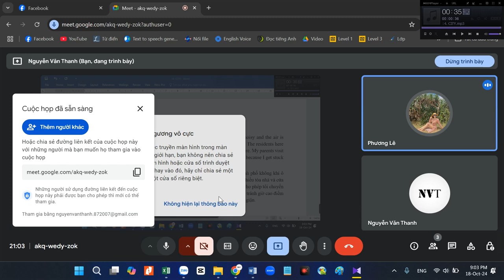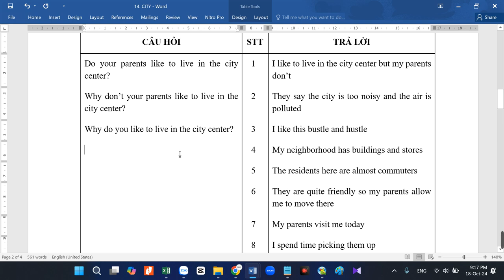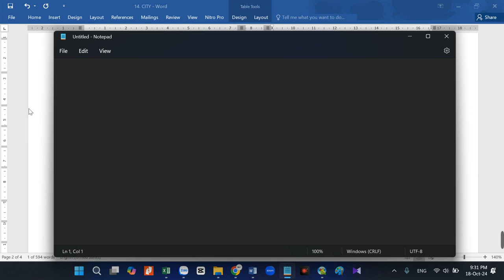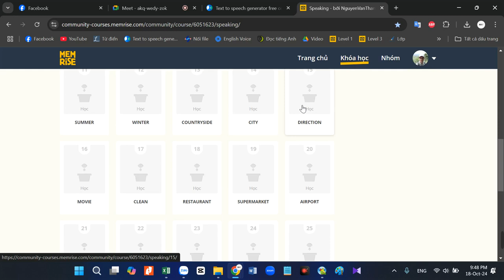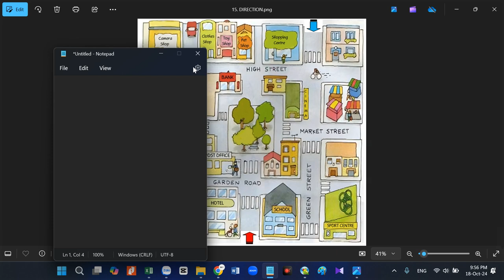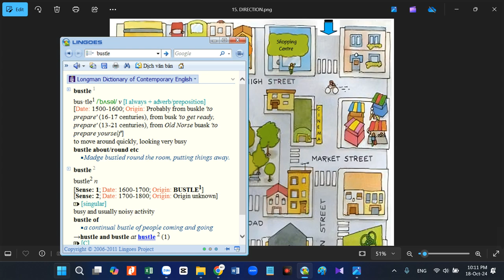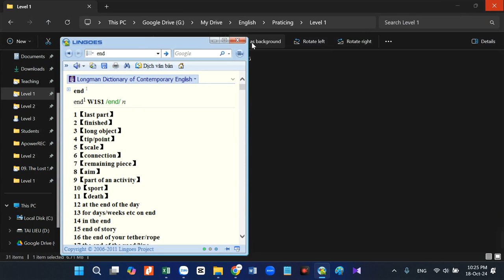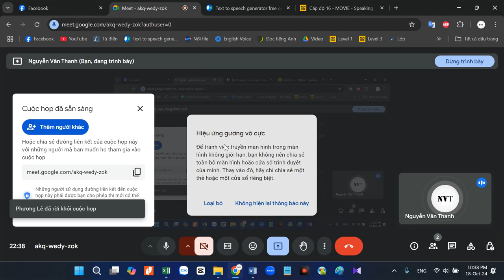PHẦN 2: KỸ NĂNG - Level 1: City; Direction